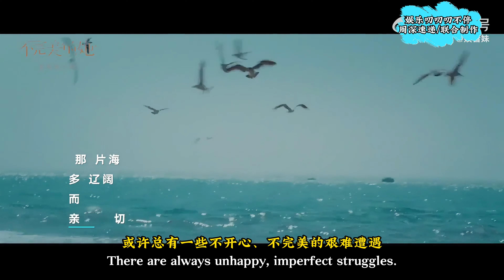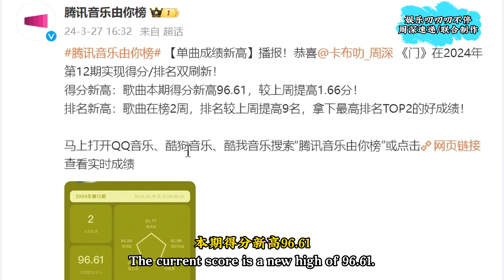周深《门》刷新高，冷门歌曲官媒也爱！Charlie Zhou Shen週深《門》刷新高，冷門歌曲官媒也愛！周深